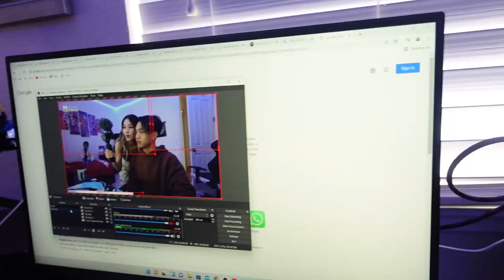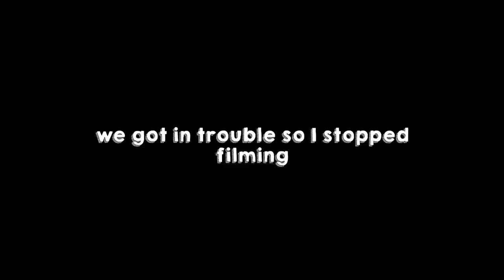bay area vlog | aloe's pov ep.26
♡ LINKS ♡